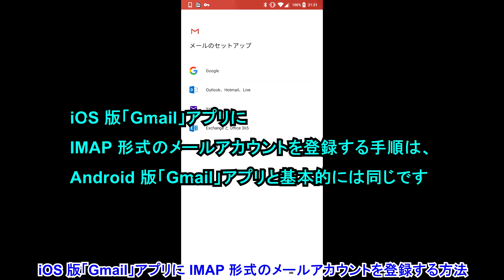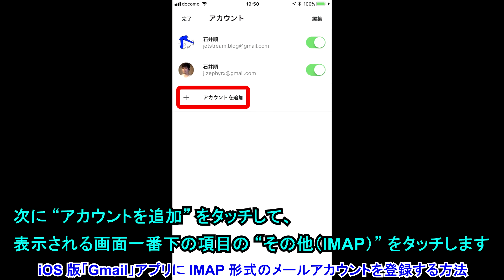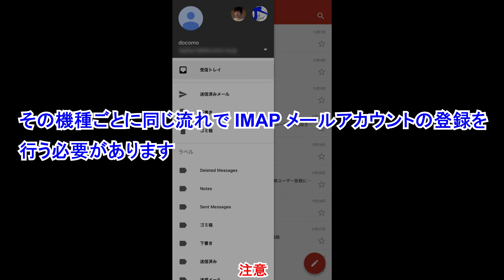iOS版「Gmail」にIMAP形式のメールアカウントを登録する方法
【今回の内容】
今回は、iOS 版「Gmail」アプリに IMAP 形式のメールアカウントを登録する方法をご紹介しています。